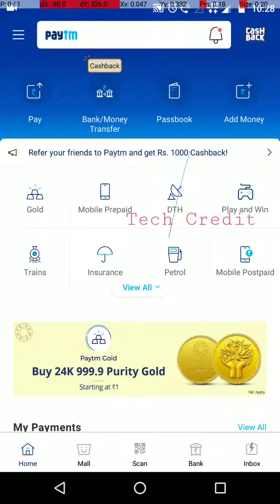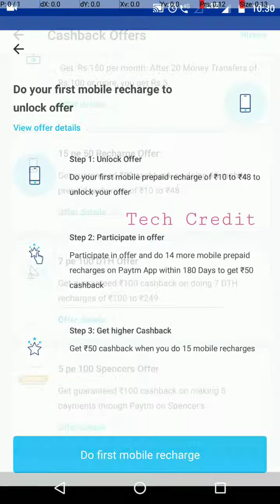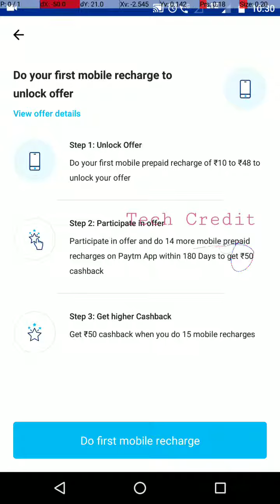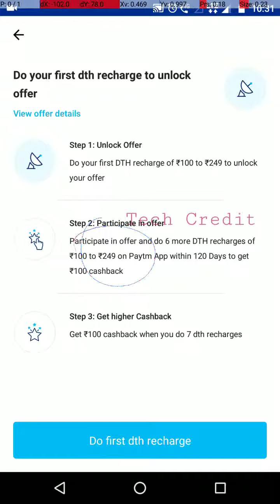Paytm UPI transaction cashback offer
Earn cashback on Paytm on direct bank account best new offer